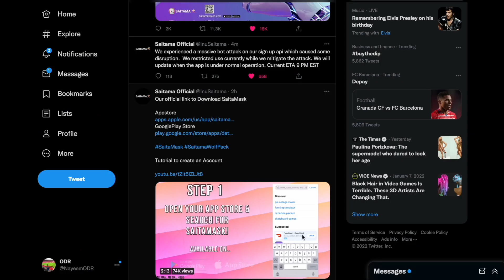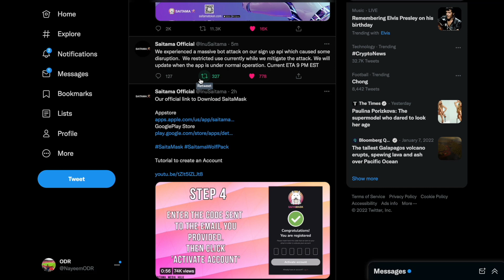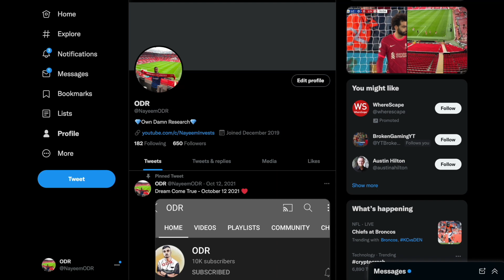SAITAMASK DOWN! SAITAMASK APP ISSUES FIXED?! CAN'T OPEN APP / SIGN UP!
I only upload videos on a stock / crypto when I strongly believe in the Stock / Crypto. I do my research before uploading anything and give my own opinion on a Stock or Crypto!